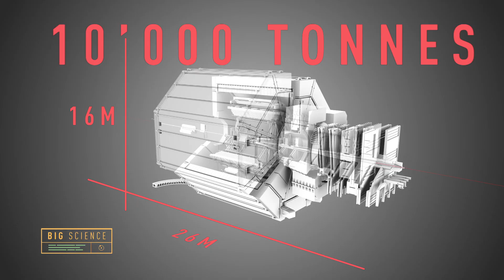BIG SCIENCE: ALICE et le Big Bang (français, English subtitles)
Qu’est-ce que l'expérience ALICE ?

ALICE étudie le plasma de quarks et de gluons, un état de la matière qui aurait existé juste après le Big Bang.

Video extraite de l'émission BIG SCIENCE
Co-production RTS, ARTE et CERN
Crédits vidéo : RTS, ARTE GEIE et CERN

What is ALICE?

The ALICE experiment detects quark-gluon plasma, a state of matter thought to have formed just after the big bang.

Animated video extracted from the BIG SCIENCE TV show
Co-produced by RTS, ARTE and CERN
Video credit: RTS, ARTE GEIE and CERN